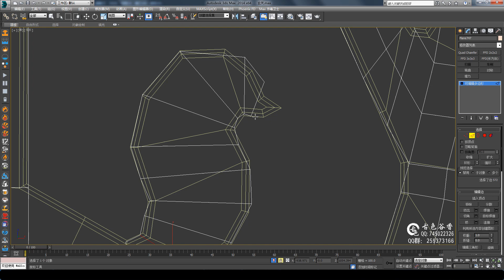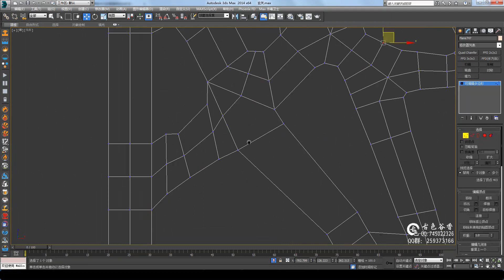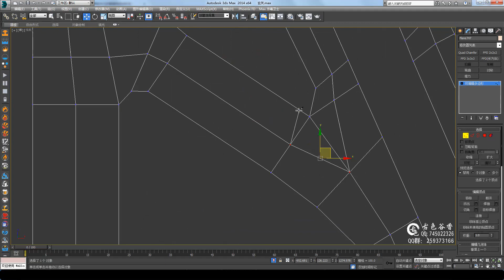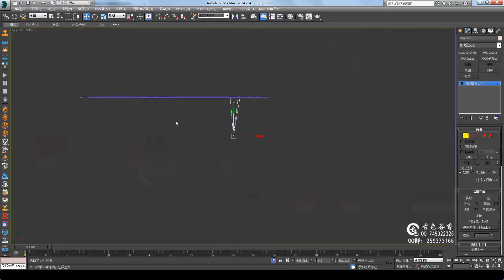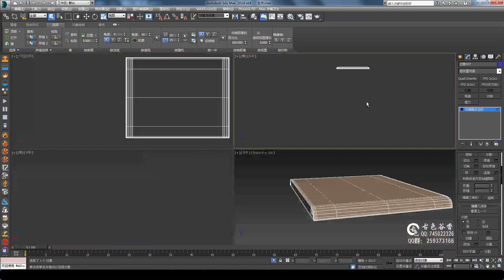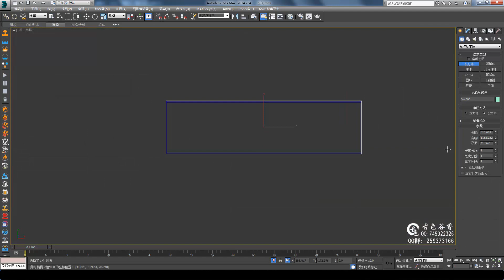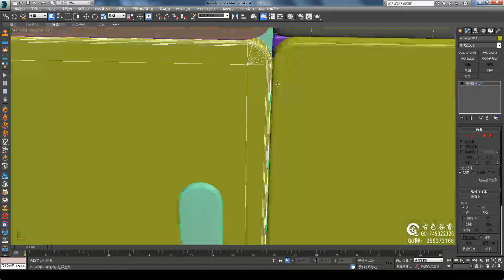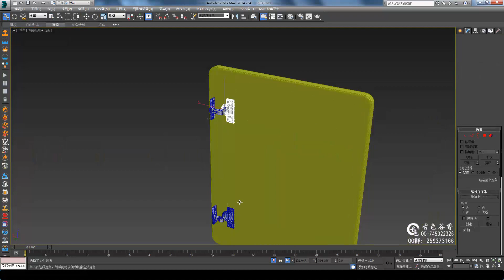№79 Room cabinet modeling tutorial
Room cabinet modeling tutorial